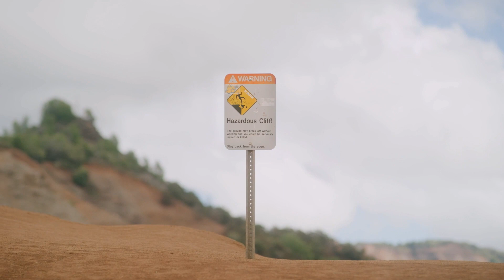Share the Aloha -カウアイ島 -ハイキングトレイル-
【エキスパートが教えるハイキング術】
 たくさんの気候帯があるハワイでのハイキングには、事前の準備や下調べが重要だとカウアイ島のセーフティー・エキスパートであるカヴィカ・スミス氏は語ります。

■ハワイのレスポンシブルツーリズムについてもっと知りたい

■ハワイの最新情報はこちら（allhawaii）
http://